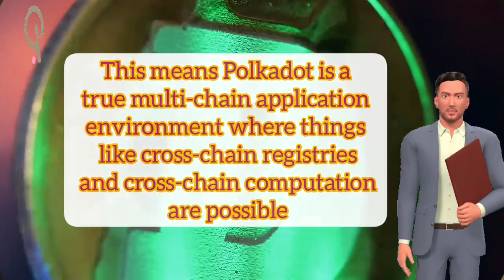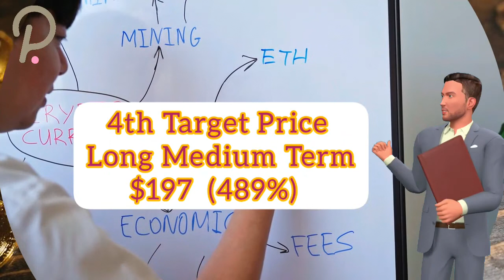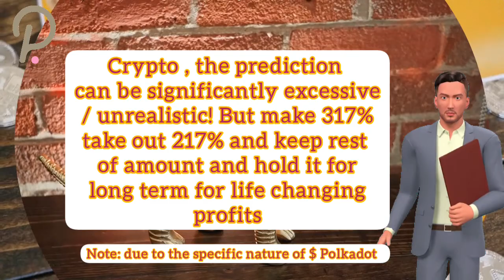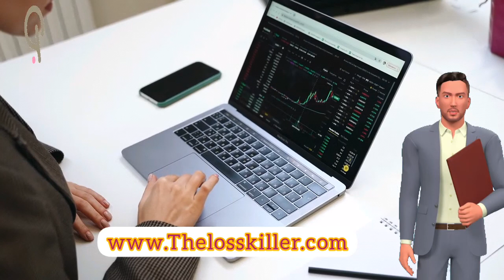Polkadot Latest News | Polkadot Price Prediction, Dot Coin Future, Polkadot Technical Analysis